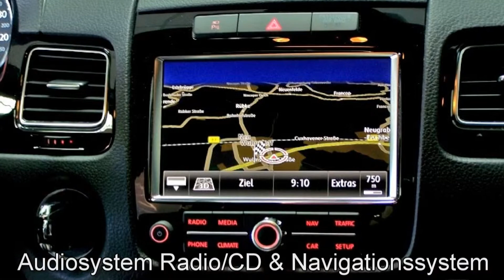Volkswagen Touareg 3.0 TDI V6 R-Line ED001910 Pure White "AUTOHAUS CZYCHY"